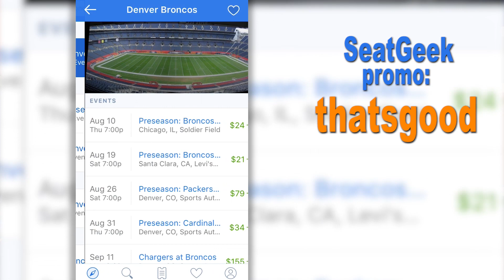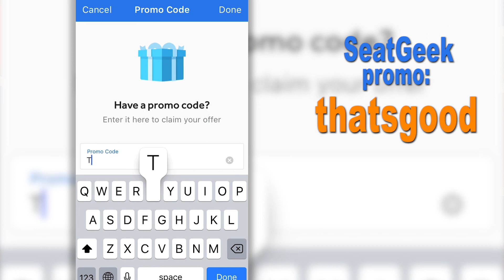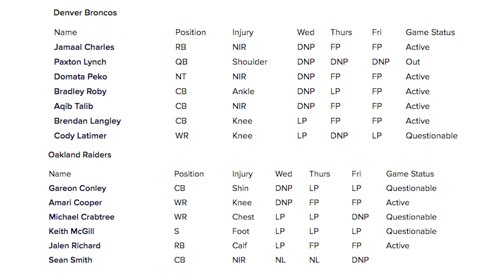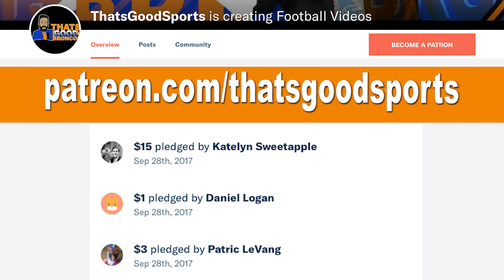Oakland Raiders vs Denver Broncos Predictions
RAIDERS @ BRONCOS WEEK 4 2017

The Oakland Raiders will travel to the Mile High City to playe the Denver Broncos in an important AFC West divisional game. Both the Broncos and Raiders are 2-1 losing last week to the Kirk Cousins & Washing Redskins and Tyrod Taylor and the Buffalo Bills. They are chasing the Kansas City Chiefs who are in first place with a 3-0 record. Derek Carr and the Raiders offense looked anemic against Washington on Sunday Night Football. Running Back Chris Thompson had 150 receiving yards in that game, and Marshawn Lynch looked like “almost monster mode” instead of “Beast Mode”

The Question is will WR Michael Crabtree wear a gold chain in this game for Aqib Talib to rip off of his neck like he did last winter? Can Amari Cooper and Jared Cook have success against the No FLy Zone, and will Khalil Mack continue to take advantage of Broncos right Tackles? I hope not, but the running game lead by C.J. Anderson and Jamaal Charles has to be effective if Trevor Siemian wants to have success in the passing game. Hopefully receiver Demaryius Thomas can find the endzone for the first time this season, and Emmanuel Sanders catches are actually ruled catches this weekend. OAKvsDEN.

Brandon Perna previews all the matchups and predicts the outcome of this NFL game with deadly accuracy. Seriously, every time one of this is posted someone dies.